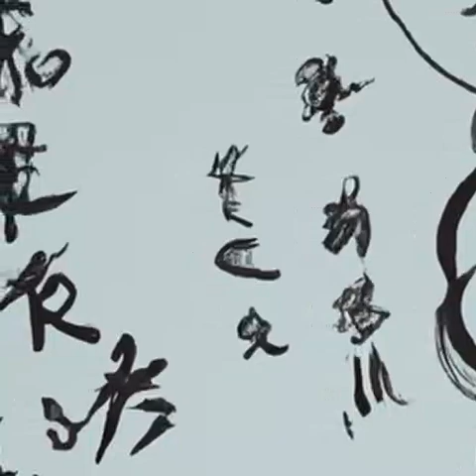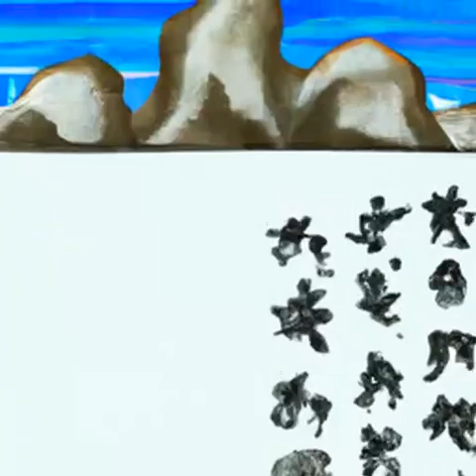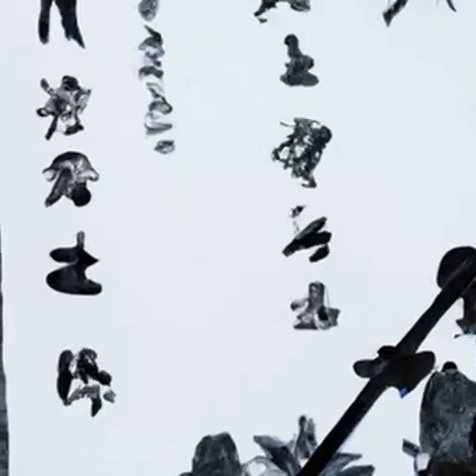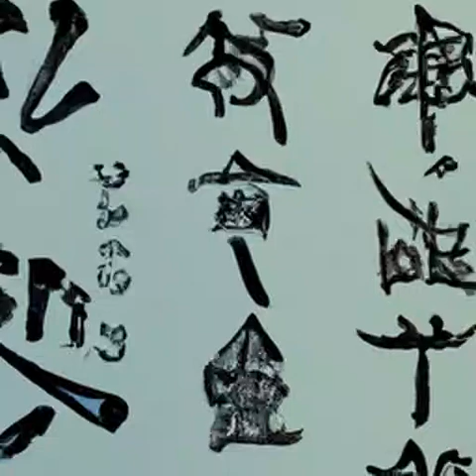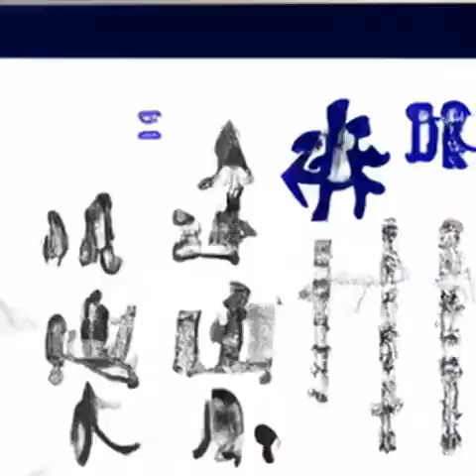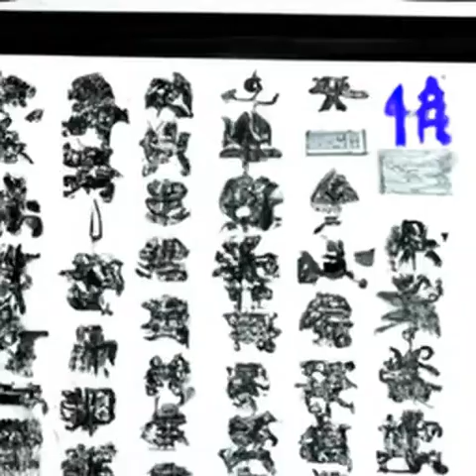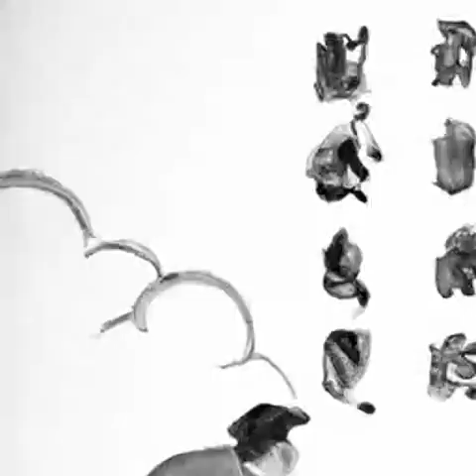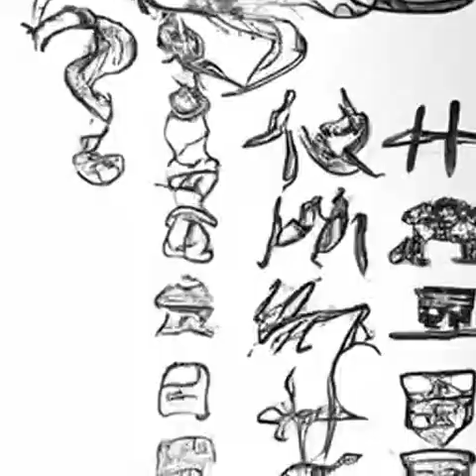第463章 戮仙《苟在妖武乱世修仙》